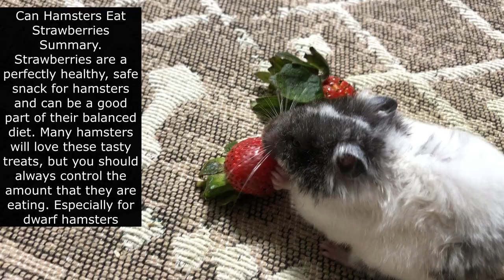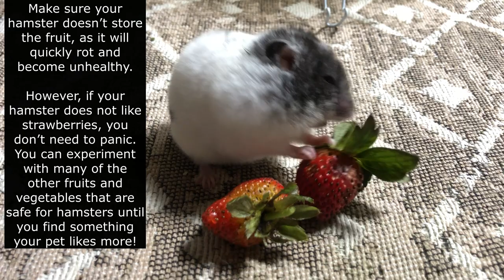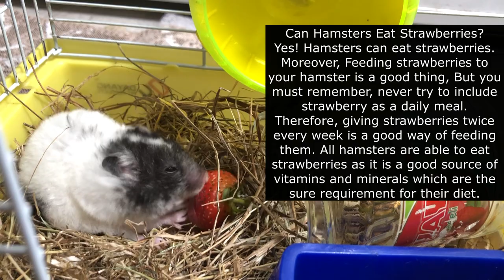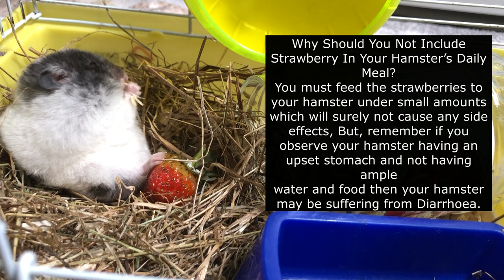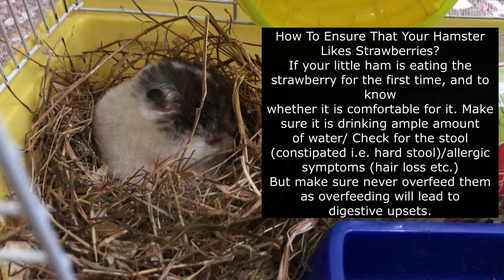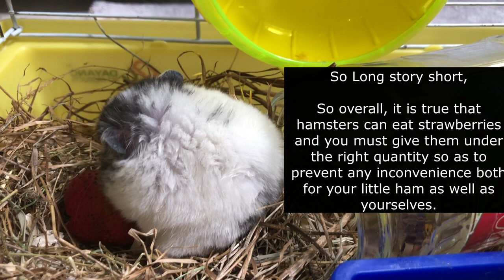Can Hamsters Eat Strawberries ? -- Cute Hamsters--